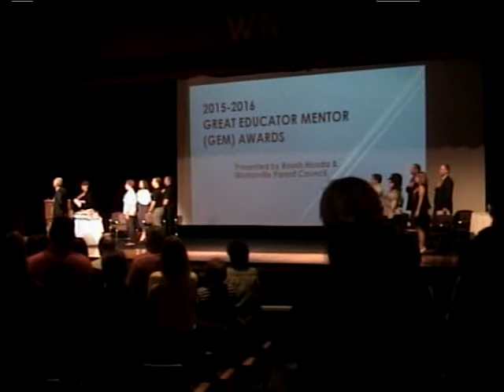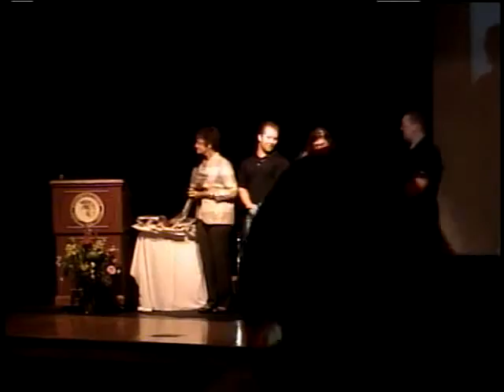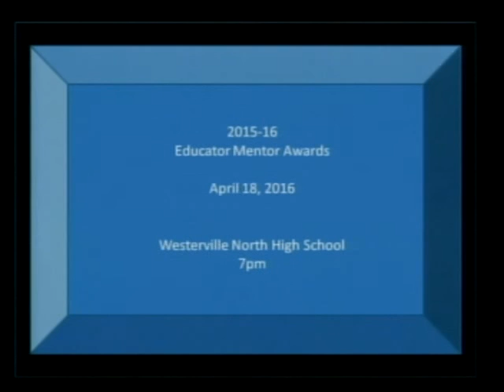GEM Awards 2016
The GEM Awards program, which stands for “Great Educator Mentor,” recognizes volunteers and district staff who go above and beyond for students in Westerville schools.